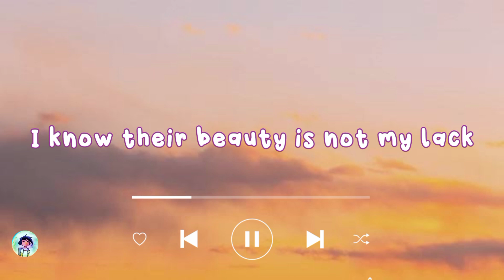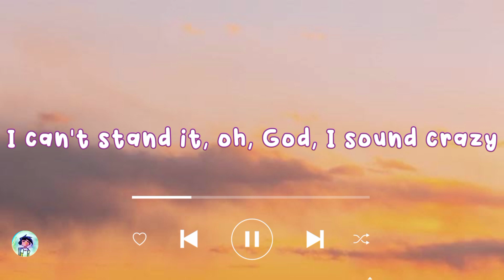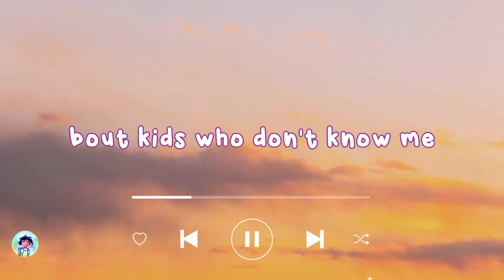jealousy, jealousy/ Olivia Rodrigo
I'm losing it, all I get is jealousy, jealousy

And I'm so sick of myself, rather be, rather be (oh, oh)
Anyone, anyone else, jealousy, jealousy
Oh, I'm so sick of myself, I'd rather be, rather be (oh, oh)

Songwriters: Casey Cathleen Smith / Daniel Nigro / Olivia Rodrigo

jealousy, jealousy lyrics © Sony/ATV Music Publishing LLC